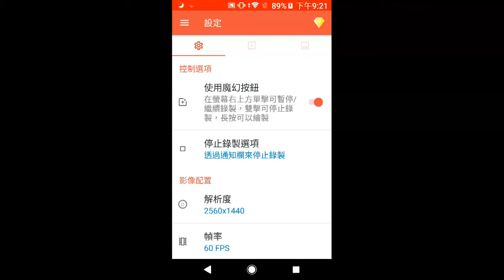改裝新手機 直接速度翻倍 新手機必設定的內容 Naked boy daily 1